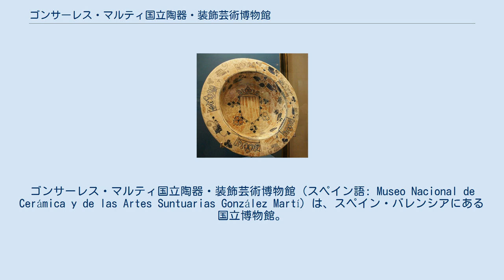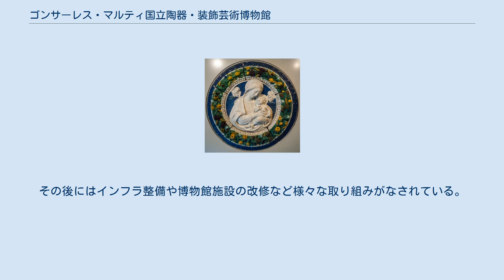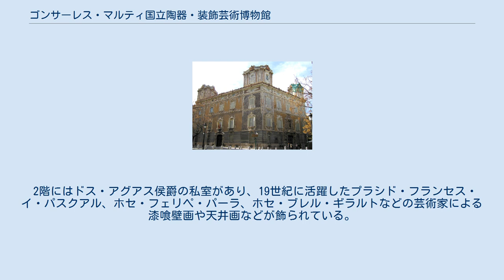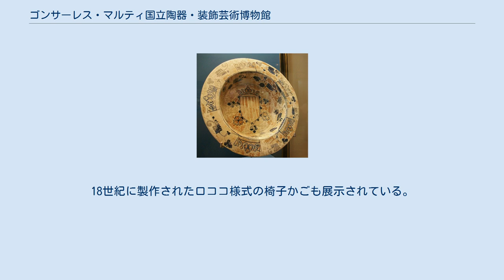ゴンサーレス・マルティ国立陶器・装飾芸術博物館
ゴンサーレス・マルティ国立陶器・装飾芸術博物館（スペイン語: Museo Nacional de Cerámica y de las Artes Suntuarias González Martí）は、スペイン・バレンシアにある国立博物館。
バレンシア地方を中心とする陶磁器、染織・伝統衣装・家具などの装飾芸術を専門としている。
 ドス・アグアス侯爵宮殿の建物内にある。
マヌエル・ゴンサーレス・マルティの陶磁器コレクションの寄贈を受けて、1947年に設立された。
7年後には修復作業が完了し、1954年6月18日に開館した。
 オリジナルのドス・アグアス侯爵宮殿はゴシック様式の建築物であるが、18世紀中頃には完全にバロック様式に作り替えられた。
そのファサードはイポリート・ロビラが設計し、バレンシア人彫刻家のイグナシオ・ベルガラが製作した。
その後の改修の結果、今日では主にロココ様式や新古典主義様式やオリエンタル様式が組み合わされている。
 1941年には重要文化財(BIC)の中のConjunto Histórico Artísticoに指定され、1949年には建物が国家によって買い上げられた。
その後にはインフラ整備や博物館施設の改修など様々な取り組みがなされている。
1990年から1998年には、建築家のヒネス・サンチェス・エビアによって最後の改修が行われた。
 1階の大部分は暫定的な展示場となっており、四輪馬車のある中庭や主階段などがある。
 2階にはドス・アグアス侯爵の私室があり、19世紀に活躍したプラシド・フランセス・イ・パスクアル、ホセ・フェリペ・パーラ、ホセ・ブレル・ギラルトなどの芸術家による漆喰壁画や天井画などが飾られている。
大理石でできた床にはドス・アグアス侯爵(Marquis de Dos Aguas)の頭文字である「MD」という文字が浮かび上がっている。
私室のほかに舞踏場、赤壁の部屋、東居間などがあり、独創的な家具が備えられている。
すべての部屋には、当時の様式を反映した芸術品、ランプ、時計、花瓶などが飾られている。
 3階はいくつかの部屋に分かれており、フロア全体で陶磁器コレクションの展示が行われている。
マヌエル・ゴンサーレス・マルティ自身によって設計された、バレンシア地方の典型的な台所を再現した部屋があり、18世紀と19世紀のモザイク、フリーズ、装飾板などで彩られているほか、現代の陶磁器壺や銅製品で保管されている。
 四輪馬車の中庭には、1753年にイポリト・ロビラとイグナシオ・ベルガラが設計した「ニンフの四輪馬車」が展示されている。
これは帝政様式の四輪馬車であり、リャネーラ侯爵が所有していた。
18世紀に製作されたロココ様式の椅子かごも展示されている。